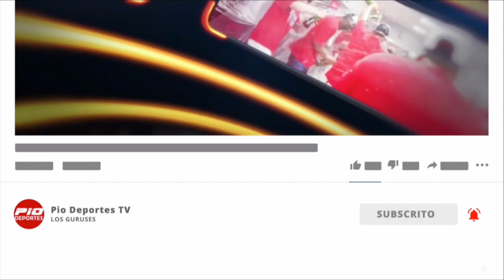ATLETAS DOMINICANOS MEDALLA ORO JUEGOS PANAMERICANOS PERU 2019